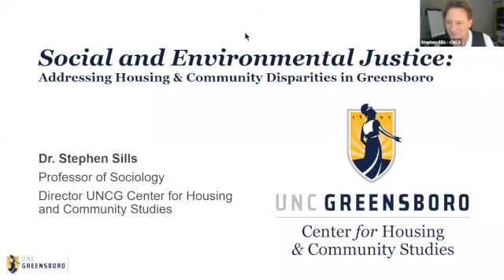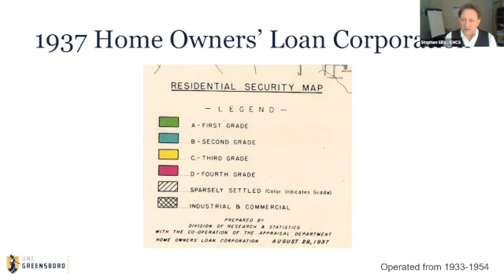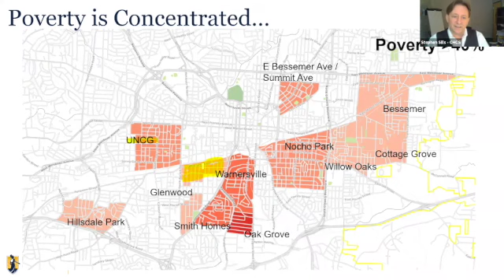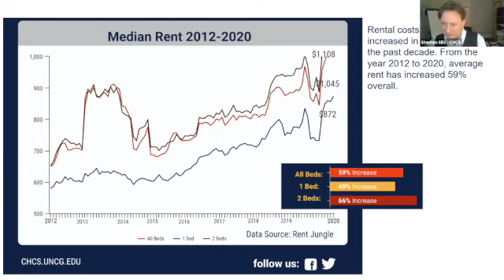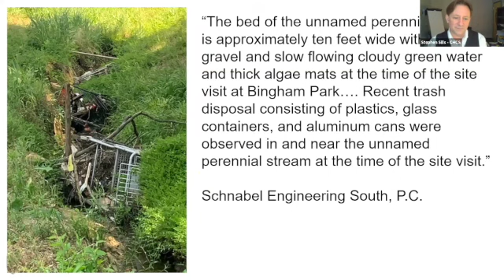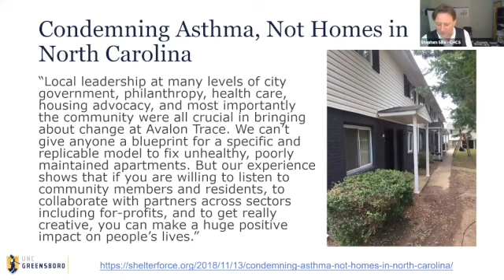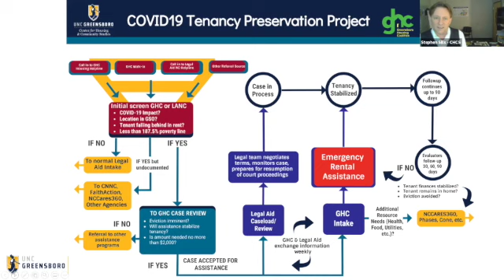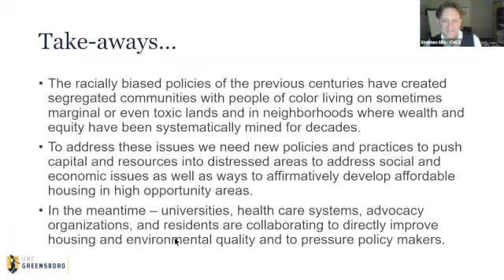Social & Environmental Justice: Addressing Housing & Community Disparities in Greensboro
Dr. Stephen Sills is a Community-Engaged Scholar and Full Professor of Sociology, and Director of the Center for Housing and Community Studies. He received a B.A. in Spanish from UNCG, and an M.A. and Ph.D. in Sociology from Arizona State University. His early work focused on global migration, immigrant access to health and social services, and social support networks for marginalized people working often in Southeast Asia.

For the last fourteen years, Dr. Stephen Sills has conducted housing and community based research in North Carolina. Dr. Sills has served as the principal investigator, co-principal investigator, evaluator, and methodological consultant on over 100 applied and community-engaged projects. His projects often employ Community-Based Participatory Research (CBPR) frameworks such as Asset Based Community Development (ABCD), Participant Action Research (PAR), and methods such as PhotoVoice (PV), Community Asset Mapping (CAM), and Community Action Planning (CAP) to leverage local resources to empower residents. He has been part of a “living laboratory” model of collaboration formalized in a partnership between UNCG and Guilford County Government through the MetroLab Network. This partnership has been used to identify community issues (including eviction, homelessness, and substance use) that can be solved through innovative research, development, and deployment (RD&D).

He was recently awarded a fellowship and grant for the Interdisciplinary Research Leaders program of the Robert Woods Johnson Foundation for an environmental justice project in east Greensboro.